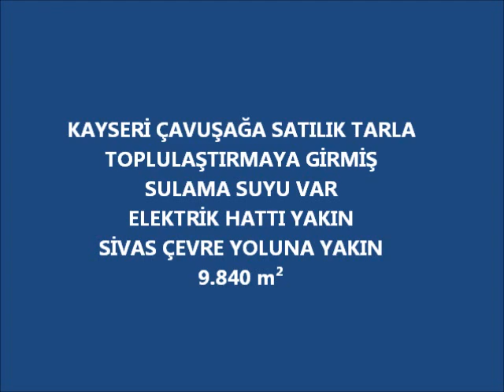Kayseri Çavuşağa Satılık Tarla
kayseri çavuşağa köyünde satılık tarla
çavuşağa köyü satılık tarlalar
kayseri barsama satılık tarla

KAYSERİ ÇAVUŞAĞA SATILIK TARLA
TOPLULAŞTIRMAYA GİRMİŞ
SULAMA SUYU VAR
ELEKTRİK HATTI YAKIN
SİVAS ÇEVRE YOLUNA YAKIN
9.840 m²